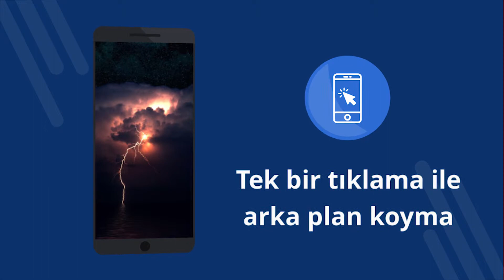Fırtına duvar kağıtları 4k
Fırtına duvar kağıtları 4k - 4K duvar kağıtları ile ücretsiz uygulama. Ücretsiz indir. Telefonunuzdaki duvar kağıdını nasıl ayarlanır. Android'de duvar kağıdını değiştirmek için bir uygulama. Ücretsiz uygulamayı indirin. [61tr]